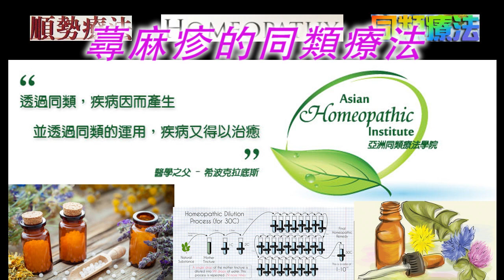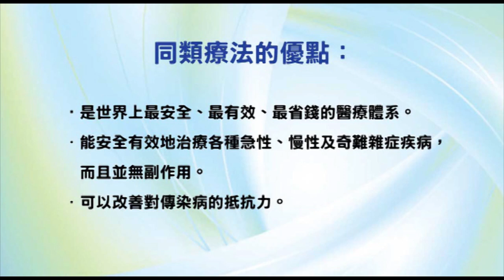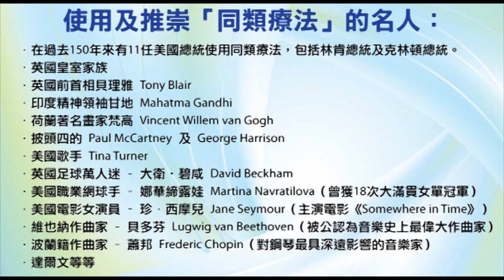《自然療法與你》- EP580 - 蕁麻疹的同類療法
今集袁醫生和 Della 同大家詳細講解如何使用同類療劑處理「蕁麻疹」（hives）。

【處理蕁麻疹的同類療劑】
蜜蜂 Apis Mellifica 30C：